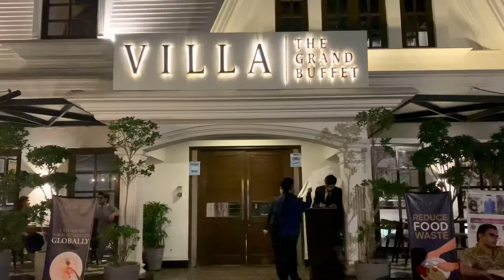Dinner buffet at Villa | the grand buffet | Mini Vlog| By Naila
Here is the mini vlog of dinner buffet at Villa restaurant. Share your views in comment box below.